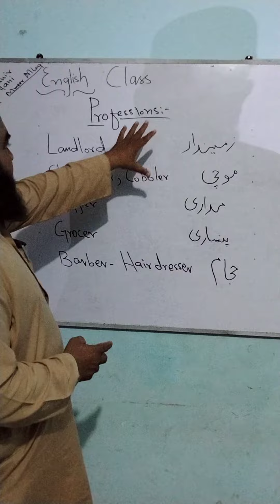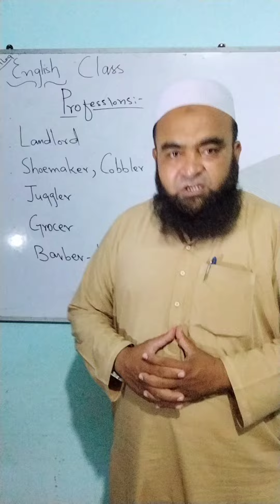بہت اہم نئے الفاظ